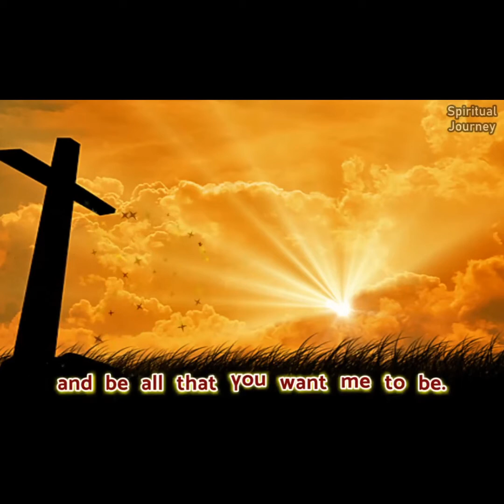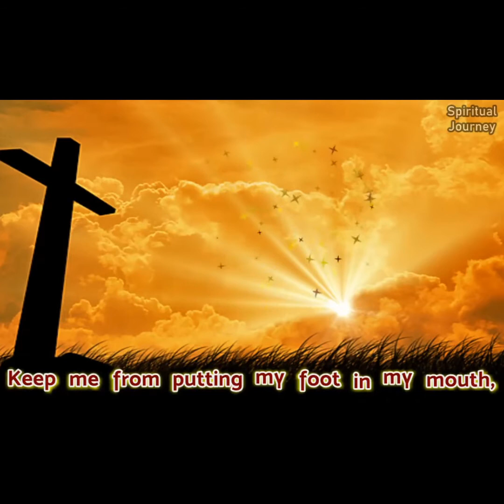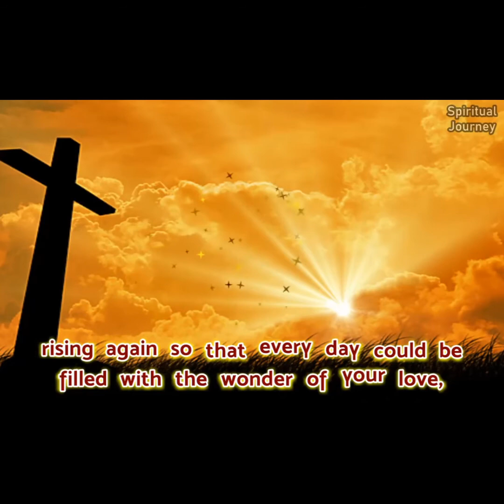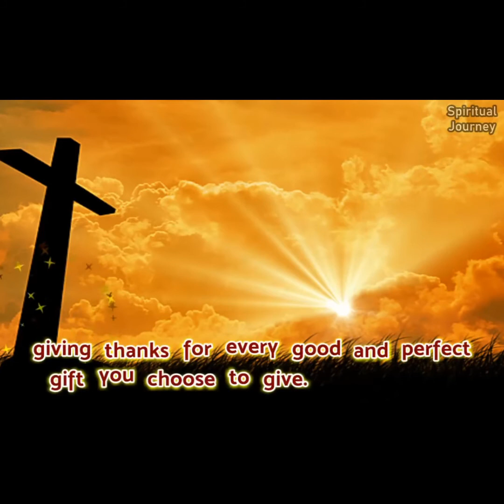DAILY MORNING PRAYER!NON-STOP PRAISING THE LORD ALMIGHTY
DAILY MORNING PRAYER!EVERY TIME YOU WOKE UP IN THE MORNING IS A BLESSINGS A NEW DAY , NEW LIFE, CONTINUE THE JOURNEY & AN OPPORTUNITY TO MAKE OR ADD NEW MEMORIES OF YOUR LIFE. NON-STOP PRAISING THE LORD OUR ALMIGHTY GOD MOST ESPECIALLY IF YOUR DOWN! BELIEVE! U WILL BE PEACE AND U WILL FIND HAPPINESS. KEEP SAFE EVERYONE!GOD BLESS YOU ALL!